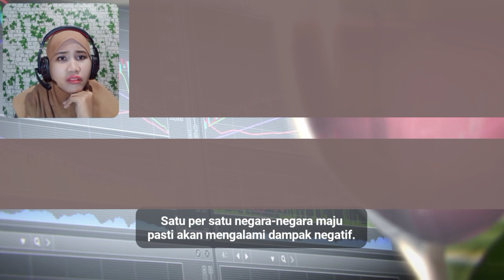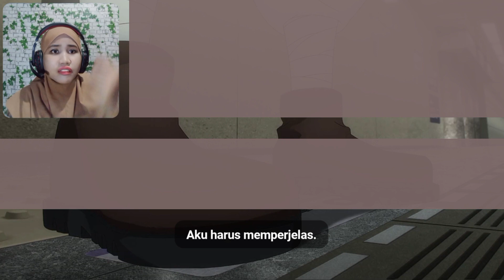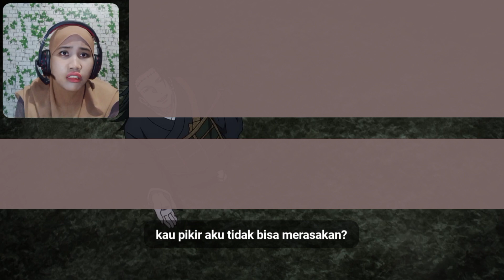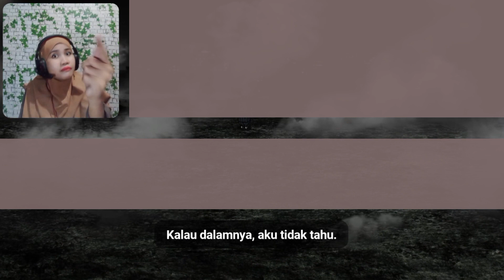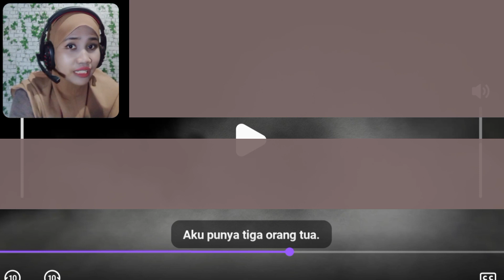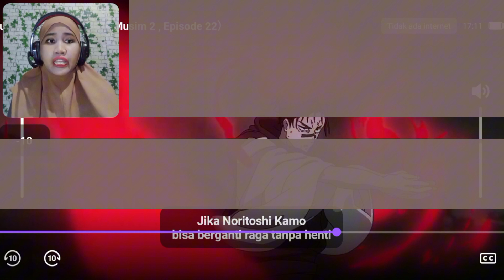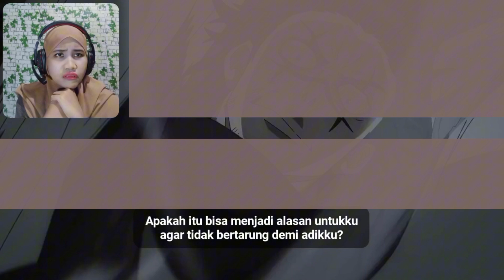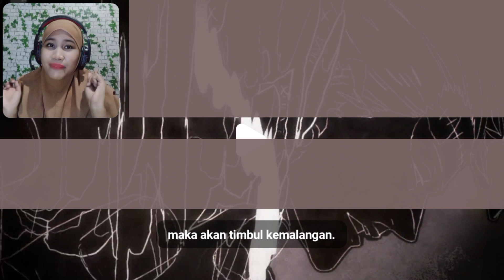PLOT TWIST YANG BIKIN PUSING || Jujutsu Kaisen Season 2 Episode. 22 || Reaction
Hai teman-teman, aku menyediakan template capcut menarik lho sekarang. Akan ada update template tiap harinya buat seru"an bareng pacar/sahabat/keluarga kalian. Yuk boleh di ekspor dan difollow ✨